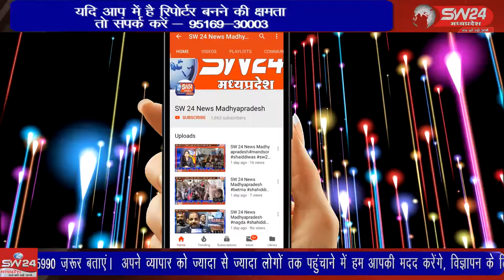SW 24 News Madhyapradesh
बागली के ग्राम बैहरी में ग्राम वासियों के सहयोग से मंगलवार की रात्रि को श्री श्याम कीर्तन का आयोजन किया गया। जिसमें कड़कड़ाती ठंड होने के बावजूद भी बड़ी संख्या में श्रद्धालु जन कीर्तन सुनने पहुंचे। बागली से रवि पाटीदार की रिपोर्ट